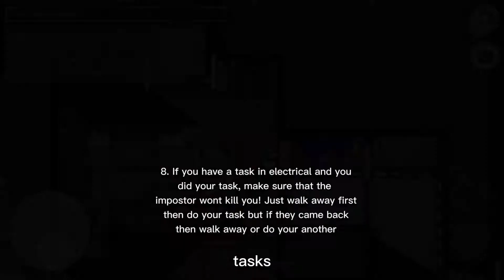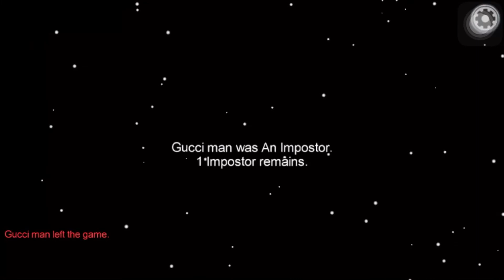12 Tips & Tricks in among us ll Gacha Lovely ll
free chicken for you: 🍗🍗🍗🍗🍗🍗🍗🍗🍗🍗🍗🍗🍗